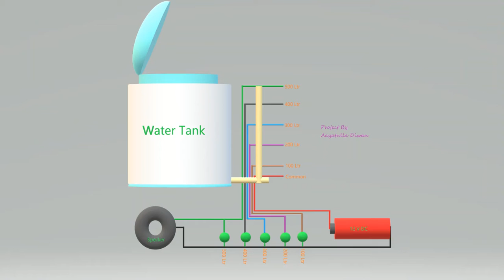Water Tank Overflow Alarm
Is Video me bataya gaya haI ke aap kese apne water tank ka pani kharab hone se bacha sakte ho
mene ek esa device banaya hai jis se aap ki waater tank bharne se aapko percentage par light hoga or full hone par alarm bhi bajega jis se aap ka bijli ka bill bhi bachega or pani barbad nahi hoga